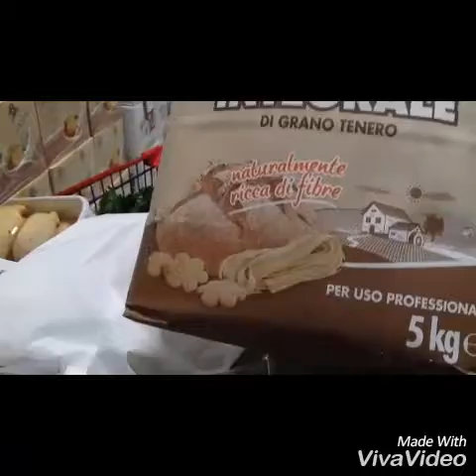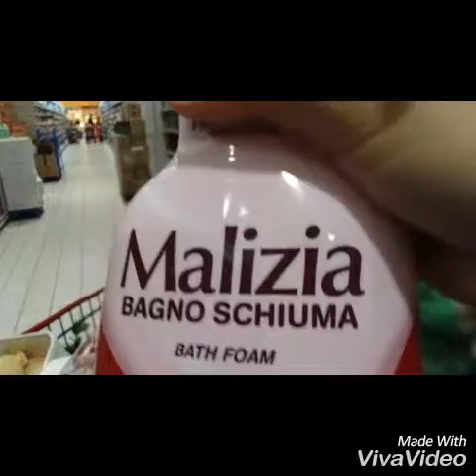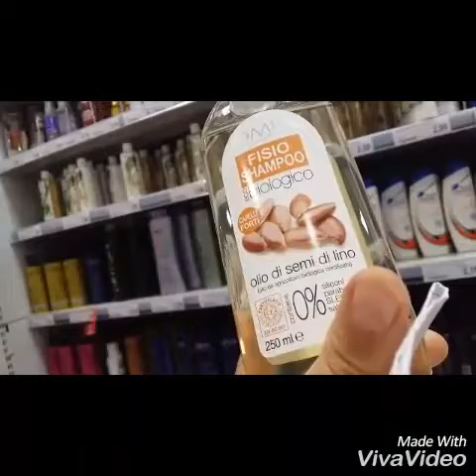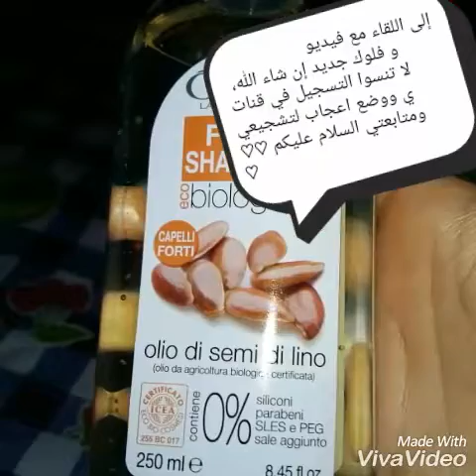Vlog # التسوق للمطبخ والبيت الجزء 2